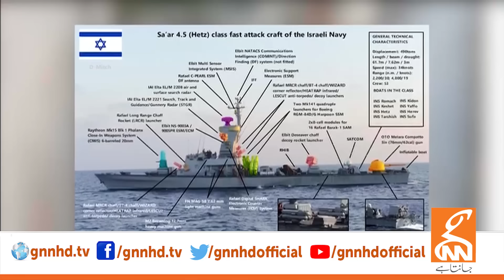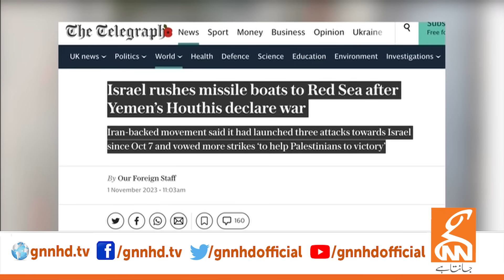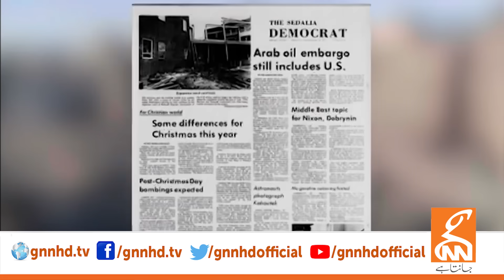America's big surprise to Israel | Hamas attack | Heavy loss to Israel | Dr Shahid Masood News | GNN